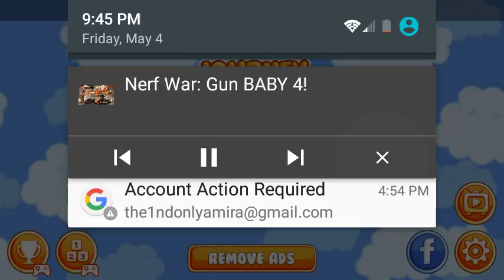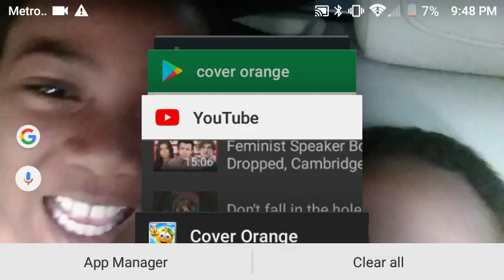Cover orange pt.1